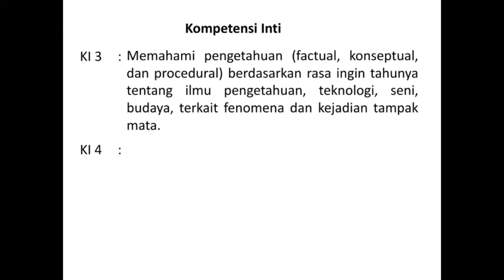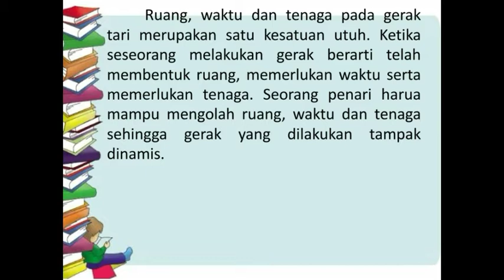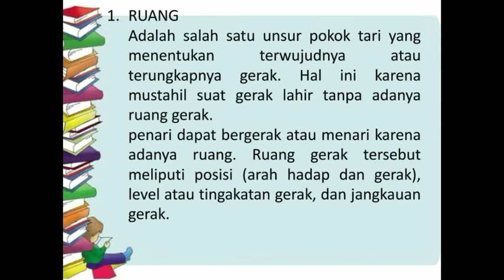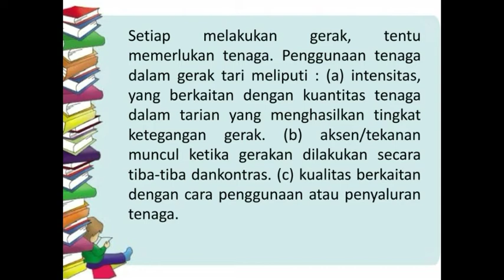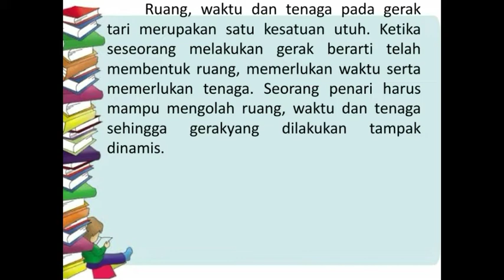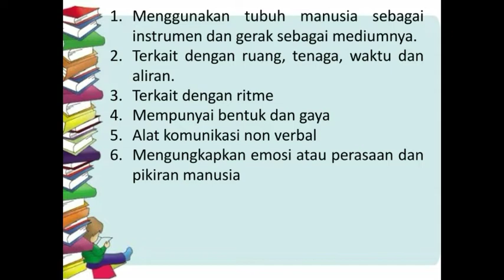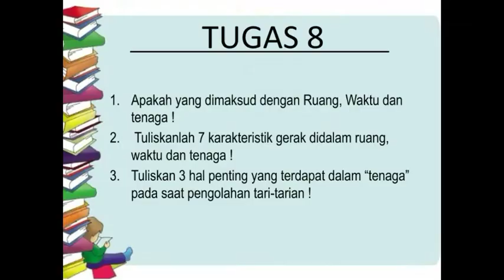PENGOLAHAN RUANG, WAKTU DAN TENAGA SESUAI IRINGAN | SENI BUDAYA | TUGAS 8 | VII SMP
Optimisman Daeli, S.PdK adalah Seorang Guru Mata Pelajaran yang mengampu Bidang Studi Seni Budaya, adapun materi yang diajarkan pada Video ini tentang pengelolahan ruang, waktu, dan tenaga sesuai iringan Simaklah Video pembelajaran ini agar dapat menyelesaikan tugas dengan benar.